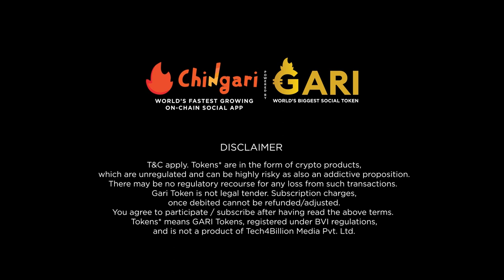Bigg Boss फेम राखी सावंत आली आहे Chingari GappaTappa वर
राखी सावंत मराठी मुलगी असल्याचा दावा करते तर बघुयात राखी मराठीतील म्हणी पूर्ण करेल का?